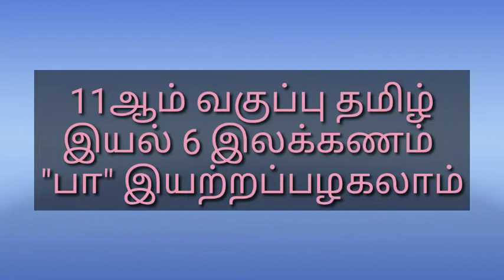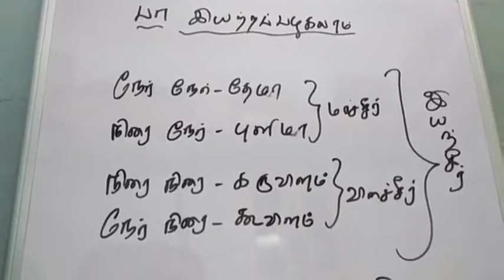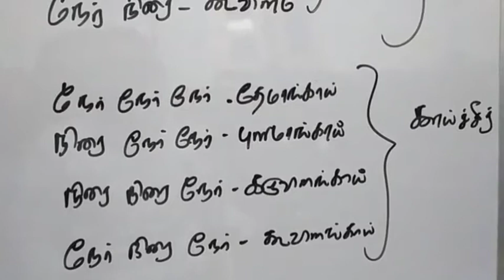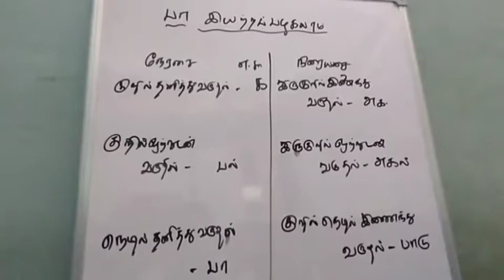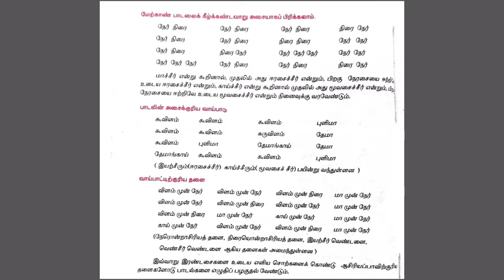பா இயற்றப் பழகலாம் 11ஆம் வகுப்பு தமிழ்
இயல் 6 இலக்கணம்